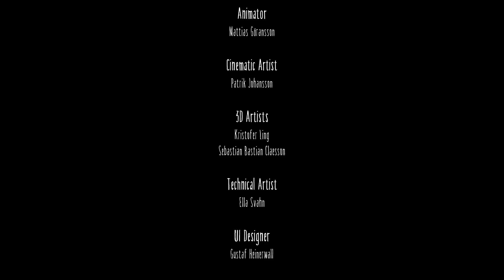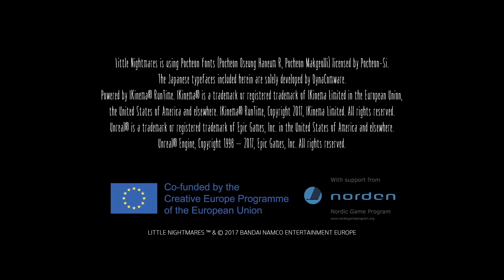Spooktober Spectacular: Little Nightmares part 3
The end! Well, of game number 1. Little NIghtmares part 3 Enjoy!